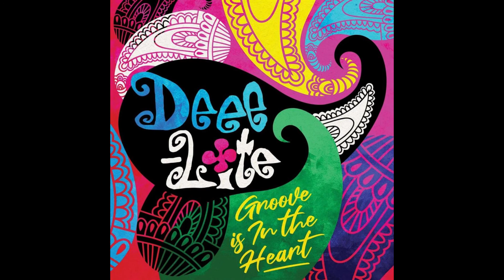Deee-Lite - Groove Is In The Heart (Soulful Spider Extended Mix)